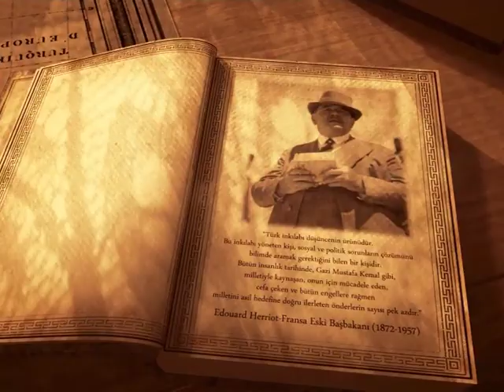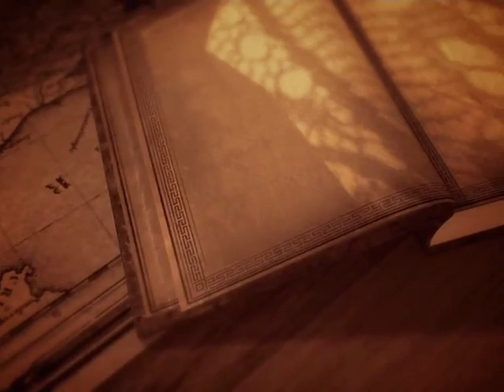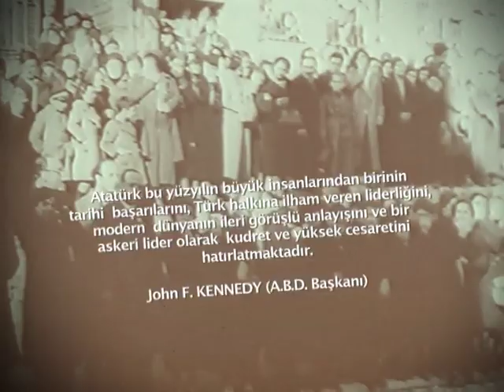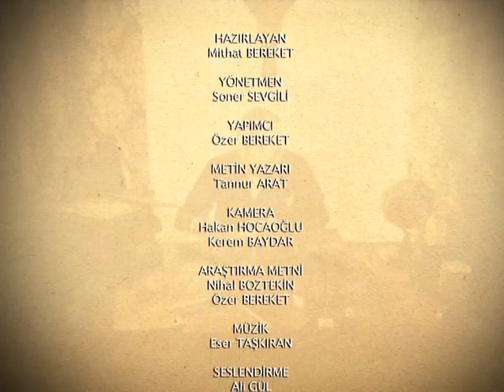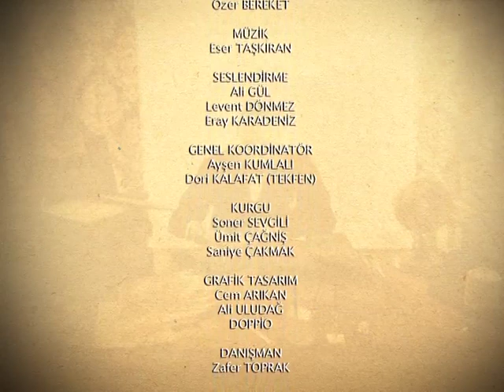Bir Düşünce Adamı Atatürk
Bir Düşünce Adamı Atatürk belgeselinin jenerik ve finali..